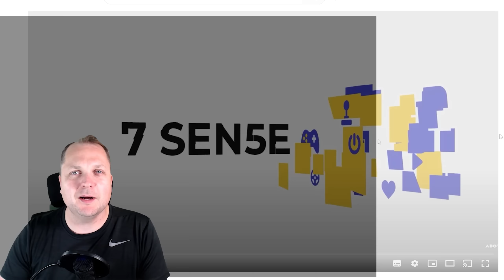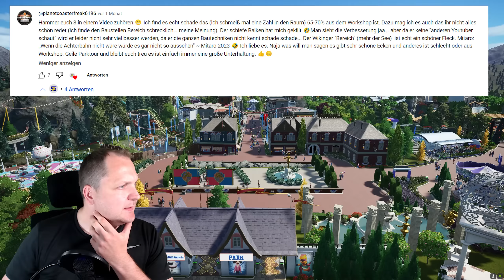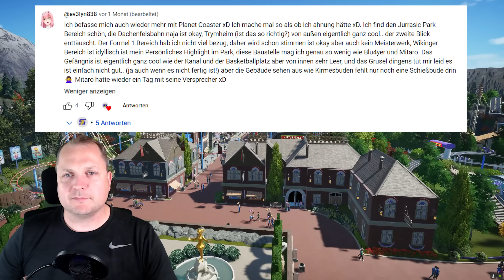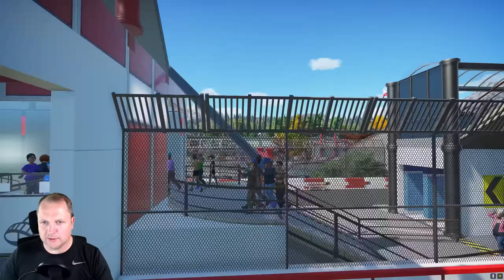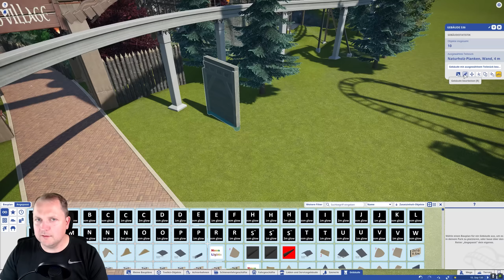Feedback und Selbstkritik zu meinem Park | Planet Coaster Let's Play #94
Nachdem ich mir wieder mal eine Parktour zu meinem Park angeschaut habe und ich dadurch viel Feedback bekommen habe, möchte ich in diesem Video auch etwas dazu sagen. Was sage ich zu der Kritik und wie finde ich einige Stellen selber in meinem Park. Ich freue mich auf euer Feedback.
Last gerne ein Abo da wenn ihr noch keins habt ;)

►► ModernConsumer - T-Shirt/Hoodies/etc.

Mein PC-System:

● Corsair Vengeance LPX 32GB (4x8GB) DDR4 3200MHz
● MSI MAG B550 Tomahawk (Mainboard)
● be quiet! Pure Base 500DX Midi-Tower PC-Gehäuse (weiß)

Mein PC-Zubehör:
Webcam: Logitech B910 USB HD
Headset: HyperX Cloud II